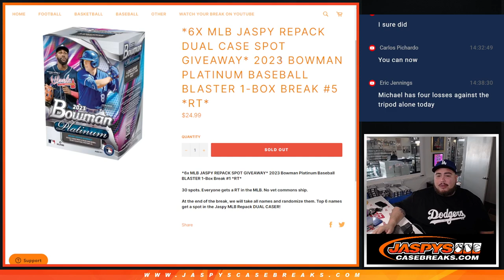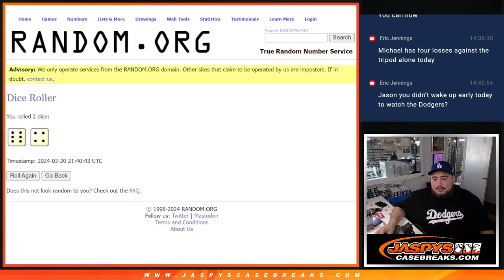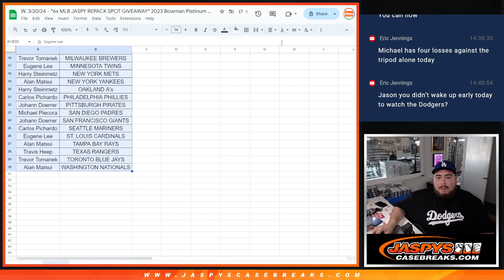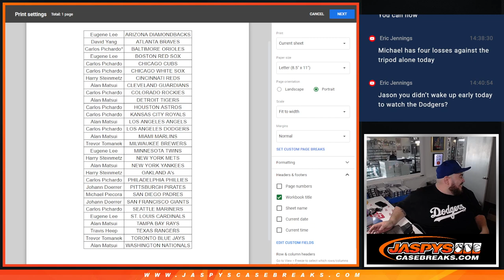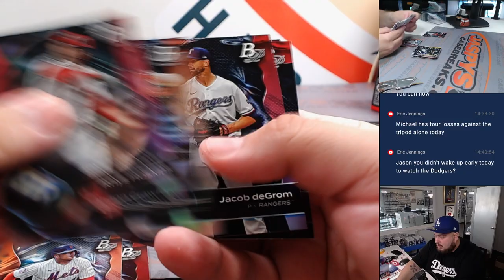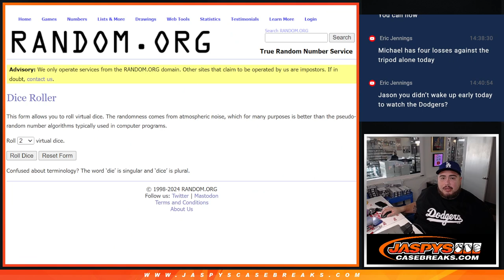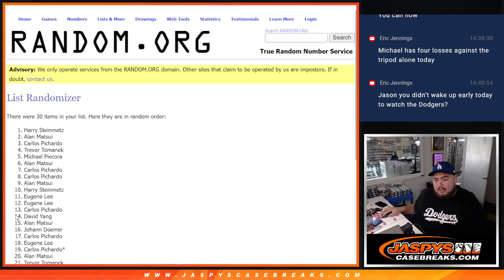W. 3/20/24 - *6x MLB JASPY REPACK SPOT GIVEAWAY* 2023 Bowman Platinum MLB BLASTER 1-Box #5 *RT*